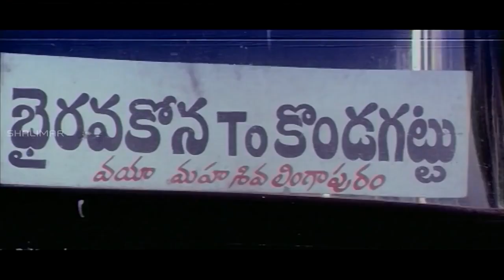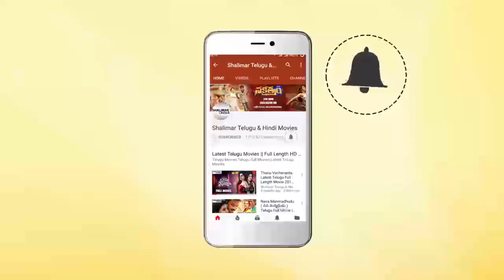Pavala Shyamala Hilarious Comedy Scene | Back To Back Comedy Scenes | Telugu Best Comedy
Watch Pavala Shyamala Hilarious Comedy Scene,Back To Back Comedy Scenes,Telugu Best Comedy